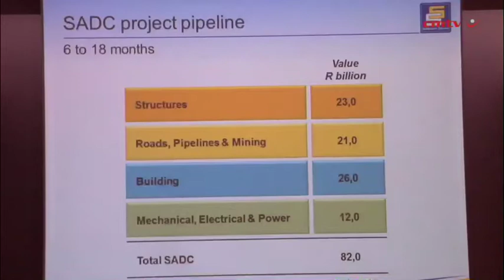Public sector projects help lift StefStocks' order book to R12.8bn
Public sector contracts are accounting for a rising proportion of construction company Stefanutti Stocks' R12.8-billion order book, particularly as demand from mining clients softens.